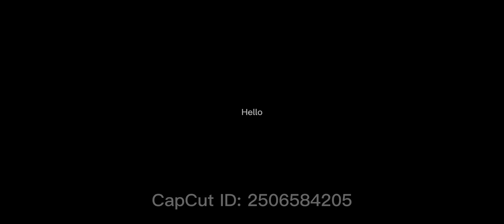New gacha OC yesyesyesyesyesuesuesuesyesyes